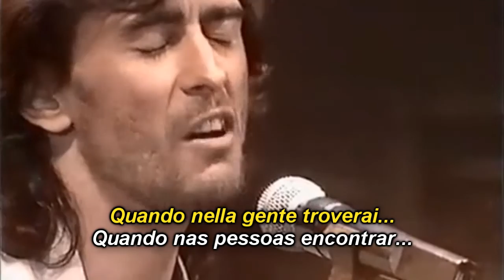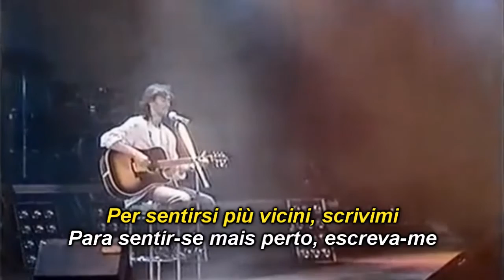NINO BUONOCORE - SCRIVIMI (1990) Legendado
Legendas em Italiano e Português.